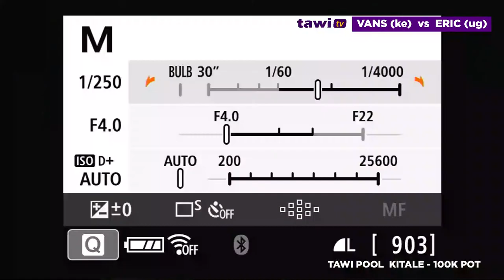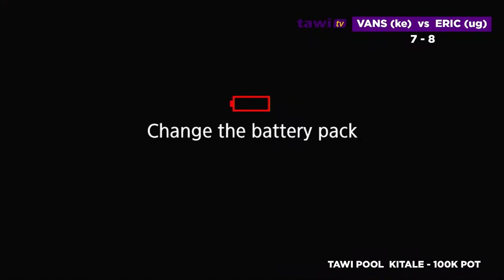100K POT - VANS (ke) VS ERIC (ug)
VANS (ke) VS ERIC (ug)
100K POT

VENUE - TAWI POOL KITALE